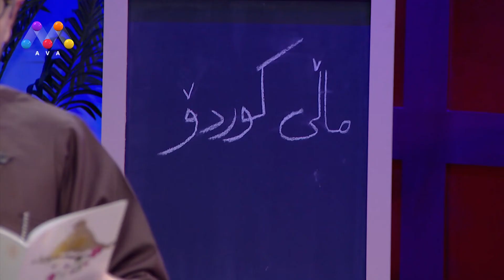Mallî Kurdo - Çîrokî Mam Wrç û Masîgrekan | چیرۆكی مام ورچ و ماسیگره‌كان